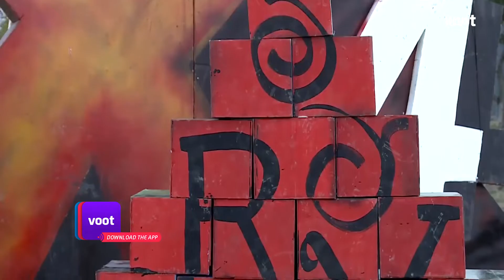Roadies - Deadliest Tasks | While In Bhutan...It Is Time For Archery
While in Bhutan...It is time for Archery

4 savage leaders and the ultimate game of survival - welcome to MTV Roadies where nothing is off limits! Catch the most gruelling tasks, the most exciting journey and the most shocking betrayals in this super-hit reality series!